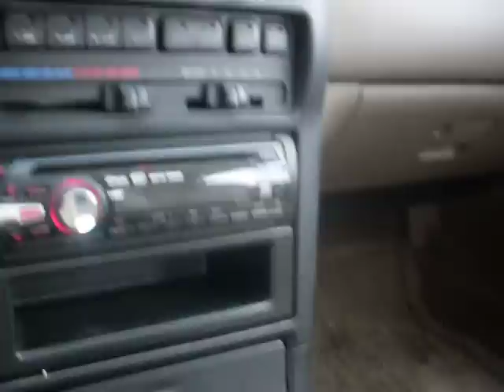1996 Mazda 626 LX, 4 door, 4 Cyl, 5 Speed, $995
Fully loaded with power options, brand new CD player, great starter car and runs good!!!